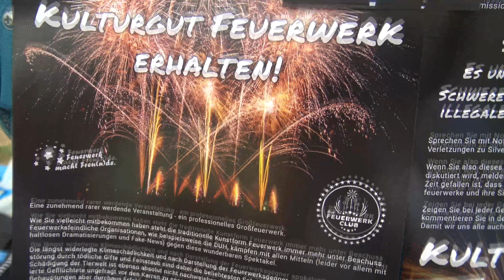[4K] Flammende Sterne Ostfildern 2022 Trailer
Nach zwei Jahren Zwangspause konnten die Flammenden Sterne in Ostfildern 2022 endlich wieder stattfinden. Mehrere zehntausend Besucher zeigten deutlich, dass sie Feuerwerk als Kulturgut lieben und behalten möchten. In diesem Jahr traten Österreich, Deutschland und Italien gegeneinander an, wobei das italienische Team den Wettbewerb für sich entscheiden konnte.